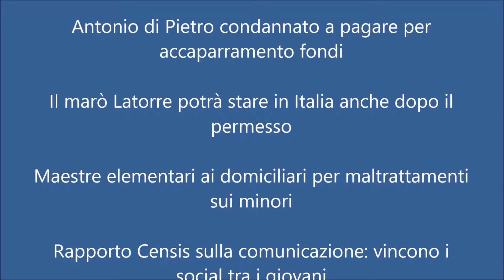Giornale del 28 settembre 2016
Le notizie di oggi e il meteo in collaborazione con Ilmeteo.it